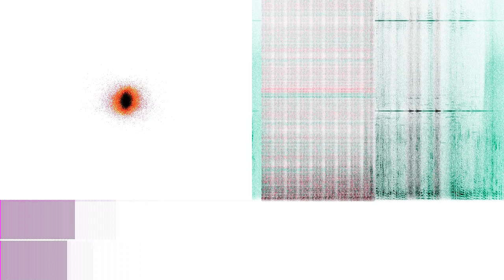Laberinto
“Laberinto” by Bloque del Sur